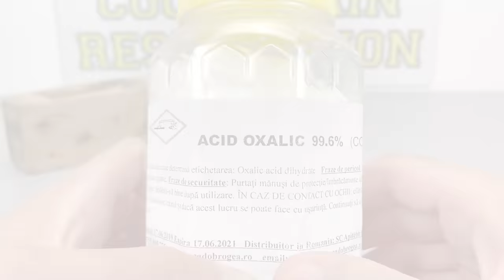Vintage Wooden Toy Car - Restoration & Repair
I restored this upcycled toy car , made from an old wooden coffin plane and vintage Meccano parts. Enjoy the restoration video !!

This is a large coffin plane that was been upcycled to create this beautiful roadster car. All other parts are old Meccano parts (wheels, steering wheel, headlights, front bumpers, rear bumper). When I first saw this toy , I realized it needed to be restored because it would be a successful restoration project and because it will be a piece to be placed in my collection. But ended up donating it to a little boy. Anyway, a lot of time has been spent on this restoration video to create a nice video that you'll enjoy to watch. I'm really pleased with the results, the restoration gone perfect and I'm happy. Probably this piece is unique in the world because it is handmade, I would have liked to know more about the time when it was created, the age of the parts from which it was built.
I spent almost 4 weeks in this restoration and I spent almost 35 euros in the products that made this restoration to be perfect.
I like to make restoration projects, it's my passion and I'm open to hear your opinions in the comment section. Feel free to write what you think.